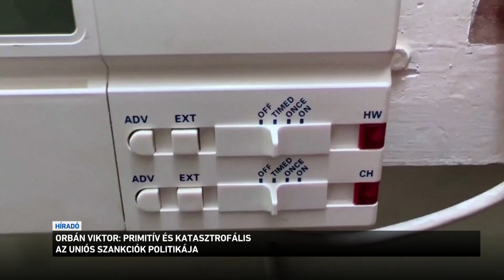Orbán Viktor: primitív és katasztrofális az unió szankciós politikája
Primitív és katasztrofális a szankciós politika - erről Orbán Viktor beszélt Berlinben egy konferencián. A miniszterelnök azt mondta: Brüsszel szankciói semmibe veszik az európai érdekeket, és tönkreteszik a német és a magyar gazdaságot. Moszkvát viszont hozzásegítik ahhoz, hogy fél év alatt annyi pénzt keressen az energiahordozókon, mint korábban egy év alatt. Orbán Viktor kiemelte, hogy nem az embargót, mint eszközt, hanem a szankciós politikát és annak megvalósítását kifogásolja.